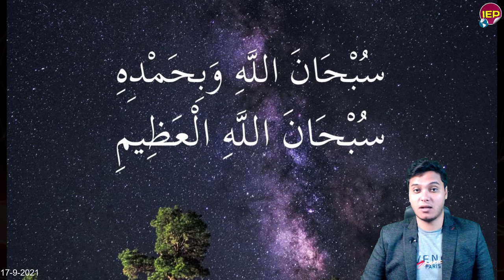تحيا مصر بيان عاجل جدا من السيسي والمتحدث الرسمي وتحـ,ـرك عاجــ,ـل منـ ,ـذ قـليل